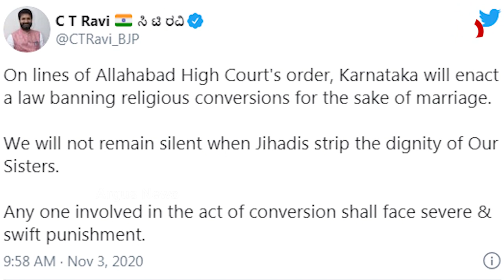ଲଭ୍ ଜିହାଦ୍ ବିରୋଧରେ ଏବେ ସାରା ଦେଶରେ ପ୍ରତିବାଦର ସ୍ୱର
ଲଭ୍ ଜିହାଦ୍ ବିରୋଧରେ ଏବେ ସାରା ଦେଶରେ ପ୍ରତିବାଦର ସ୍ୱର । ଗୋଟିଏ ପରେ ଗୋଟିଏ ରାଜ୍ୟ ଆଣିବାକୁ ଯାଉଛନ୍ତି ଲଭ୍ ଜିହାଦ୍ ରୋକିବାକୁ ଆଇନ୍‌  । ଏବେ ମଧ୍ୟପ୍ରଦେଶ ଏବଂ କର୍ଣ୍ଣାଟକରେ ଆସିବ ବିବାହ ପାଇଁ ଧର୍ମ ପରିବର୍ତ୍ତନ ନିଷେଧ ଆଇନ୍‌ ...
ଅଧିକ ଖବର ପାଇଁ ଡ଼ାଉନଲୋଡ କରନ୍ତୁ “Argus News” ଆପ୍